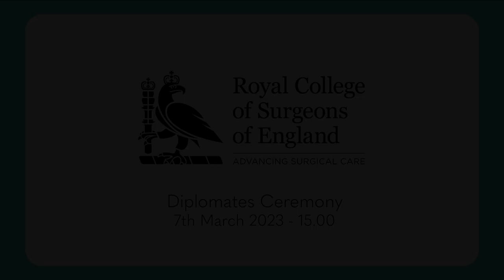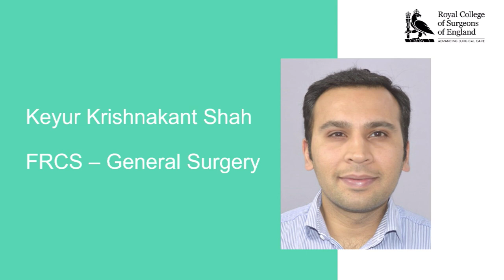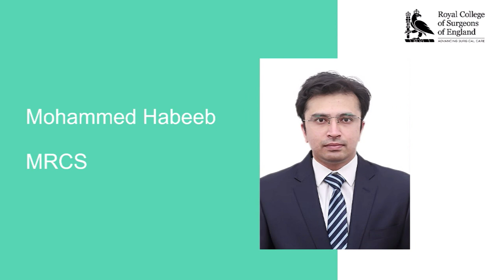The Royal College of Surgeons Diplomate Ceremony - 7th March 2023, 3pm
We are delighted to announce our Diplomate Presentation Ceremonies for March 2023 in our newly transformed home of surgery at Lincoln's Inn Fields, London.

Diplomate Presentation Ceremonies are held to welcome successful MRCS candidates and new fellows to the College.